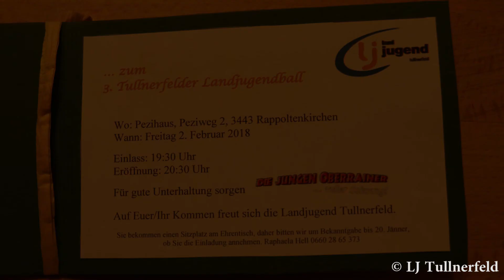3. Tullnerfelder Landjugendball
Am 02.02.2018 veranstalten wir, die Landjugend Tullnerfeld, zum dritten Mal unseren 3. Tullnerfelder Landjugendball im Pezihaus Rappoltenkirchen.
***Karten sind bei Raphaela Hell 0660/2865373 erhältlich!***

Ab ins Dirndl und in de Lederhosn ;)

Eröffnung: 20:30 Uhr mittels Eintanzen unserer Mitglieder

Was erwartert euch?
~ Weinbar
~ Schank
~ Kellerbar
~ Mitternachtseinlage
~ Tombola
~ Mitternachtseinlage (Schuachplattler Mentscha)
~  uvm.

Die jungen Oberrainer und DJ Michi werden für die musikalische Unterhaltung sorgen.

Liebe Grüße
Landjugend Tullnerfeld